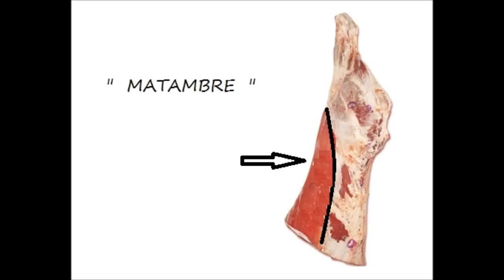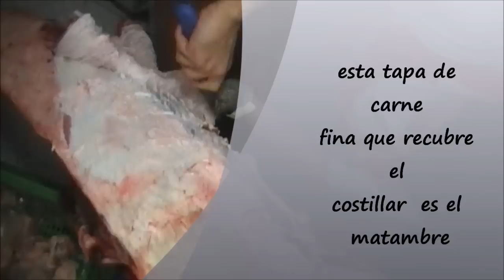EL TALLER ... (corte argentino )el matambre.wmv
aqui se muestra de donde sale ese corte tan apreciado en ARGENTINA
EL TALLER DEL CARNICERO  (FACEBOOK & YOUTUBE)